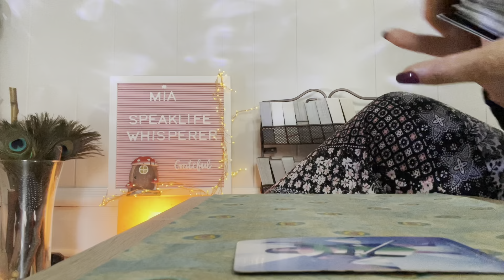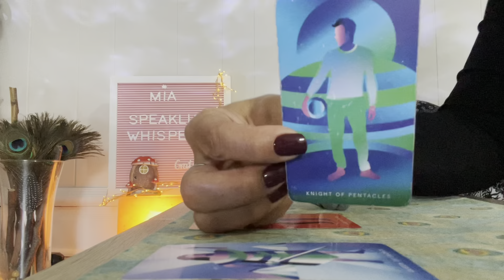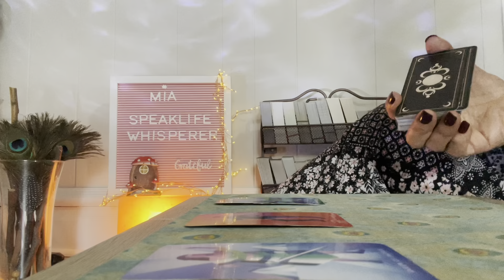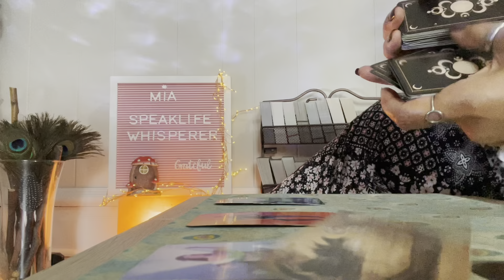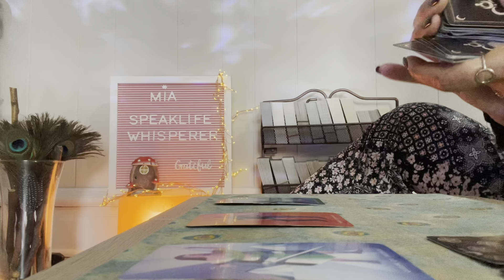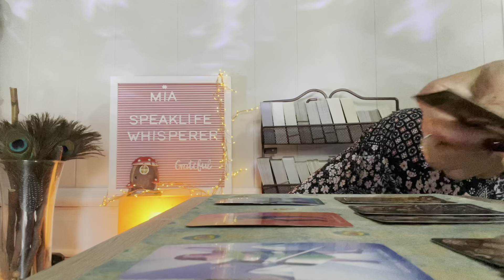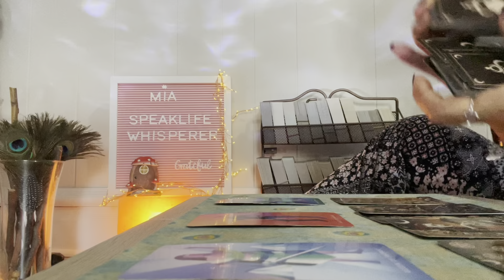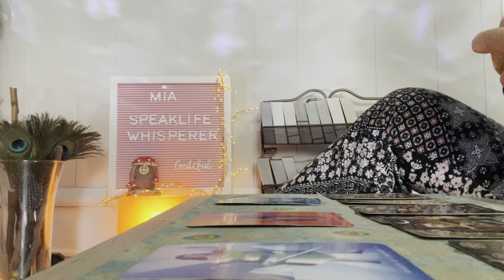ARIES 🌊 WEEKLY MESSAGES 🌊 SEPTEMBER 2021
Social Media on YouTube Channel Only
SPEAK LIFE WHISPERER TAROT

Friday           WEEKEND SHORTS MESSAGES

RANDOM READINGS

30 minute reading $55.00
1 hour reading $85.00